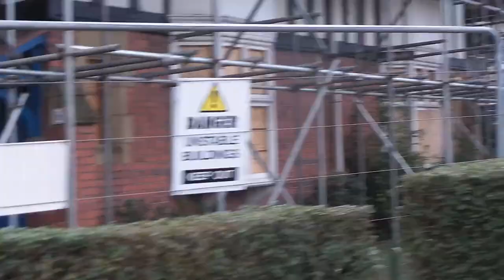New Ferry Explosion - 12 Months On - Christopher Power 2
Raw interview with local resident Christopher Power who up until the explosion lived at the edge of Port Sunlight, he recounts his thoughts on how New Ferry is doing 12 months on as we see how the area is doing on the ground. (107 News).